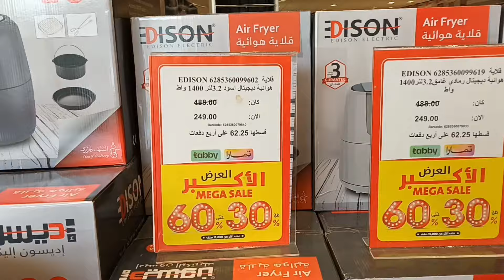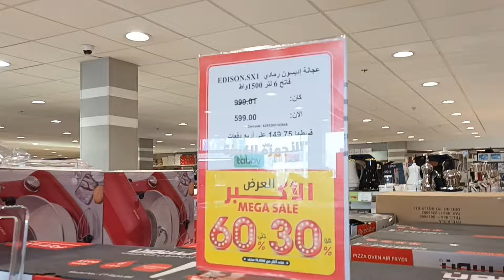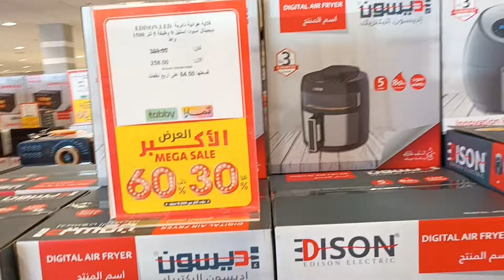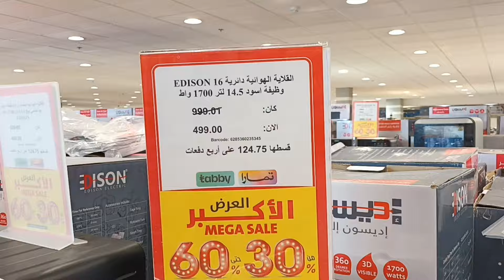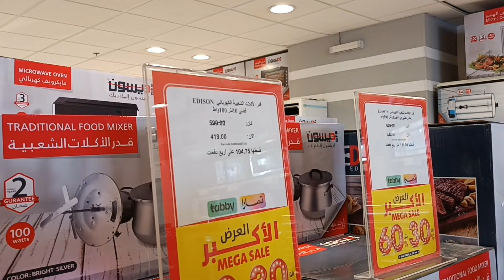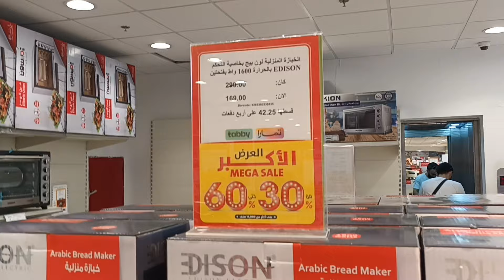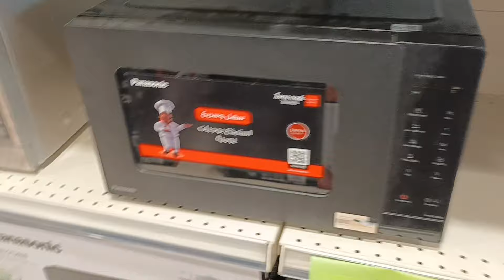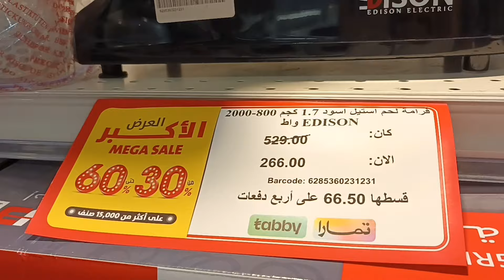عروض السيف غاليري العرض الأكبر تخفيضات من 30 الي 60% تخفيضات الأجهزة الكهربائية للمطبخ والمنزل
عروض وقت التوفير متاحة الآن في فروع السيف_غاليري‬⁩ والتطبيق 📱سارعوا بالاستفادة منها واحصلوا على أفضل المنتجات بسعر لن يتكرر
لا تفوّتوا الفرصة
السيف_غاليري
بدأت الآن عروض نهاية العام 🎉 بخصم ثابت 50% على أكثر من 3000 منتج في جميع فروع ⁧‫السيف_غاليري‬⁩ والتطبيق 📱
‏لا تفوّتوا فرصة الحصول على أفضل المنتجات بنصف السعر
القلاية الهوائية ببلاش
السعودية تخفيضات السيف غاليري على قدور الضغط و#القلايات الهوائية
السيف جاليري تخفيضات نصف السعر خصم 60%
ستي_ماكس
قصر​ _الاواني
​عروض_هايبر​ بندة
ورق العنب
الدانوب